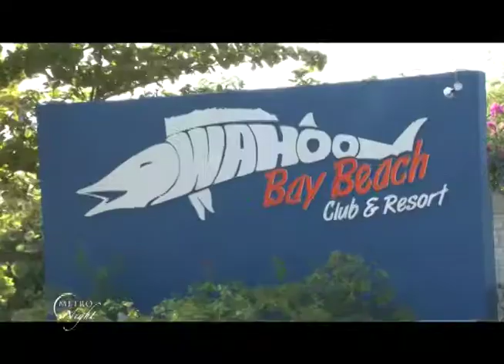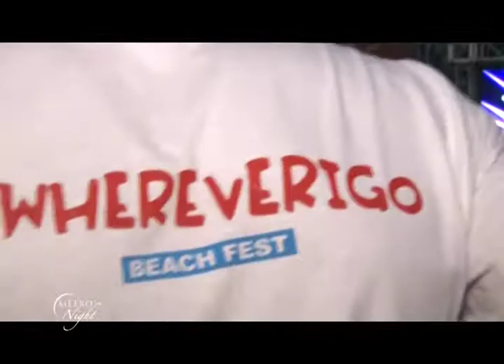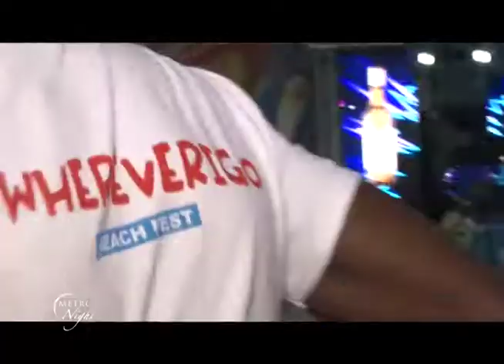METRONIGHT 20 JUILLET 2016 MP4